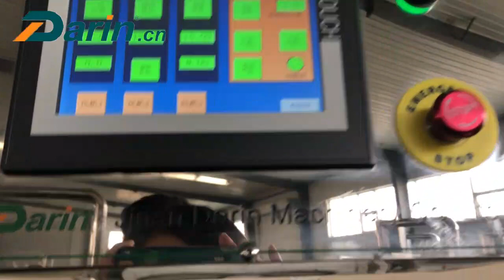How to made Granola Bites/Granola Bites Forming Machine|Darin Lily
Lily's each machine has one story.
Granola Bites Forming Machine (DRC-65 Type) developed by Darin Company. The video granola bites size is 2.5*2.5*2cm. The material use the smaller puffed grains better. Our Ecuadur customer made the order to Granola Bites forming machine and design this size. We had a running before deliver this machine to him.

Turn on the little bell🔔  for notification and be the first one to watch darin lily videos~

丽丽的每台机器背后都有一个故事。
65米通棒设备是由达润机械独家设计研发。视频中展示的是米通零食块。小块的米通零食比较受市场的欢迎。厄瓜多尔客户订购了这套设备，尺寸也是客户设计的。此视频是发货前给客户试机。

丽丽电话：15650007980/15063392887